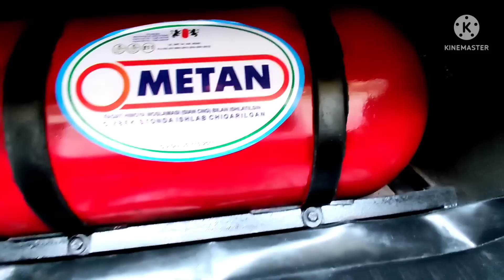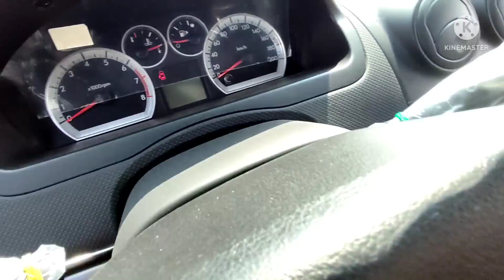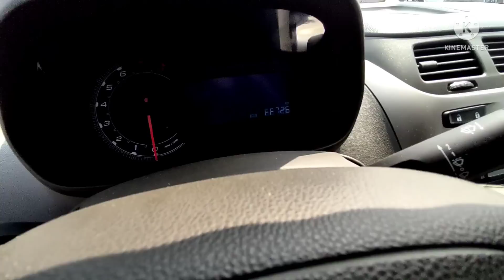КОБАЛЬТ ЛАР ВА НЕКСИЯ 3 ЛАР НАРХЛАРИ КОКОН МОШИНА БОЗОРИ 23 ИЮН 2022 ЙИЛ Cobalt Nexia 3 narxlari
Telegramda oson soting va sotib oling!

Bepul Reklama berish uchun
ga yozing!